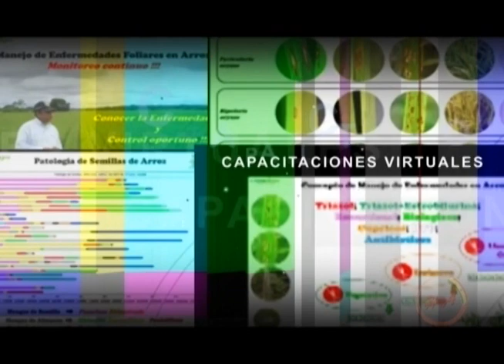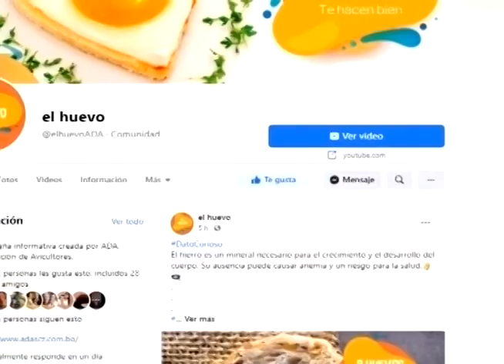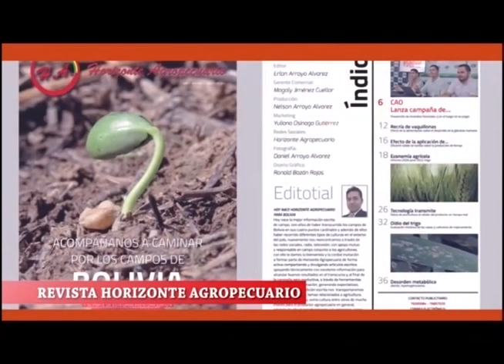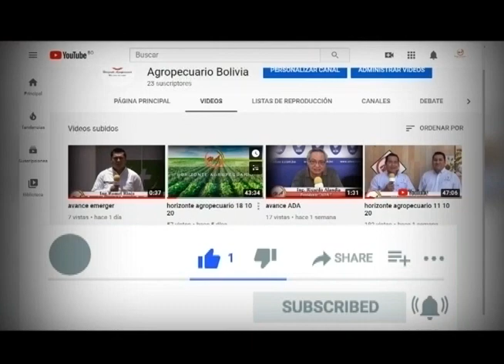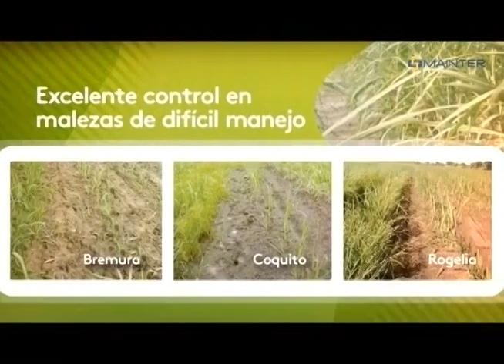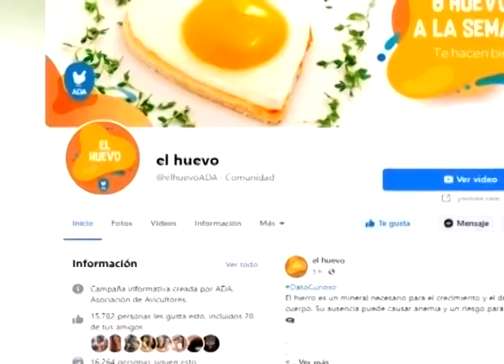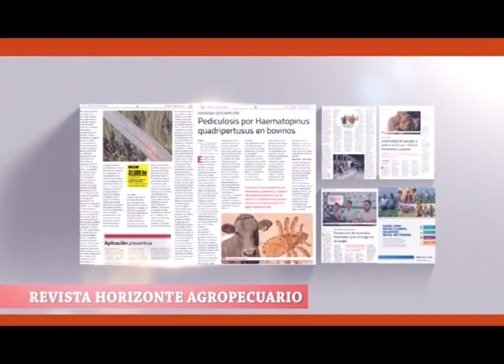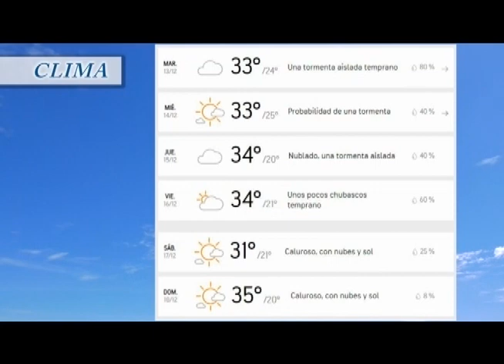Horizonte Agropecuario Bolivia 12 12 22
Titulares
Tema: informe de la asociación de avicultores sobre el impacto de la sequía para los productores y la provisión de pollo y huevo para de fin de año
Tema:  La Confederación Agropecuaria Nacional se reunió con diferentes sectores productivos de Bolivia para manifestarse sobre los casos de avasallamientos
Tema:  manifiesto de "FEGASACRUZ” que exige acciones urgentes de autoridades para evitar enfrentamientos a causa de los avasallamientos en la región.